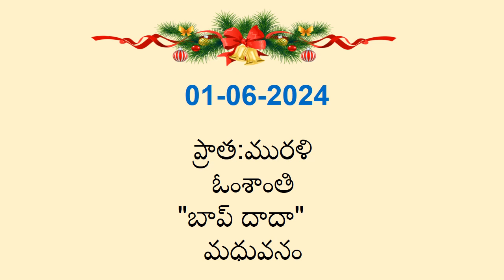1 - June - 2024 - Telugu - Today's Murli - Audio - Important points